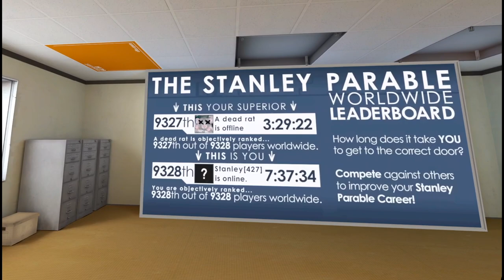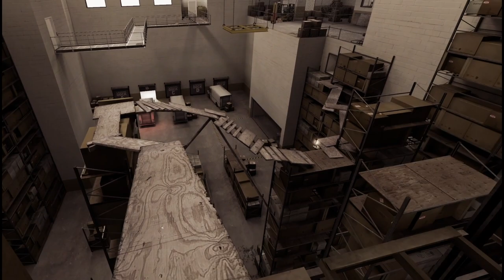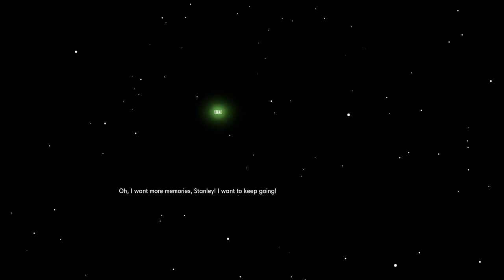The Stanley Parable - #9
My first ever play of The Stanley Parable, using the Ultra Deluxe edition, with a VR mod, of course!